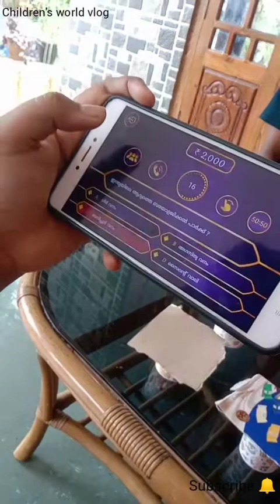ചെറിയ ഒരു ക്വിസ് ചലഞ്ച് with അഡാറ് ട്വിസ്റ്റ്😂quiz challenge with Adaar twicte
small quiz challenge 😂